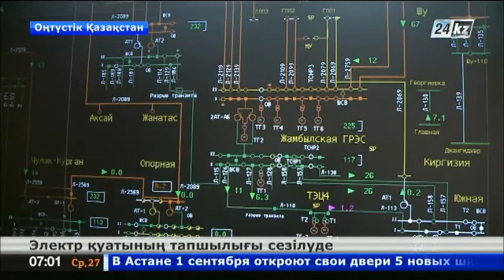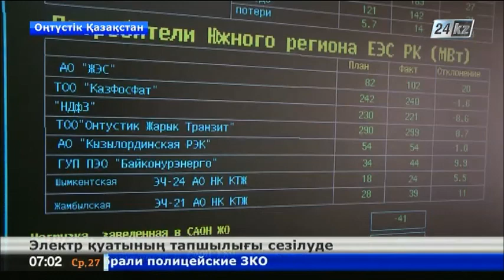Оңтүстік Қазақстанда электр қуатының тапшылығы сезілуде